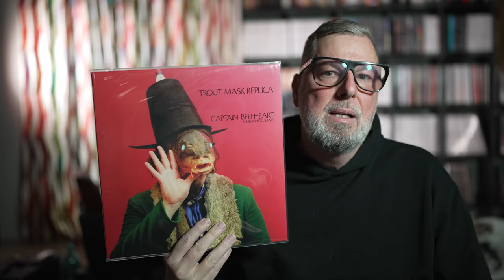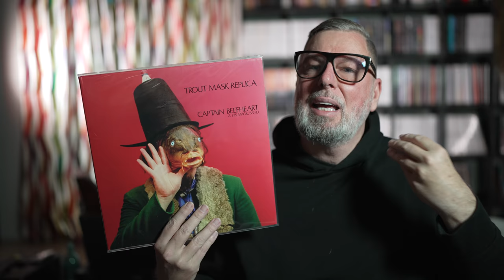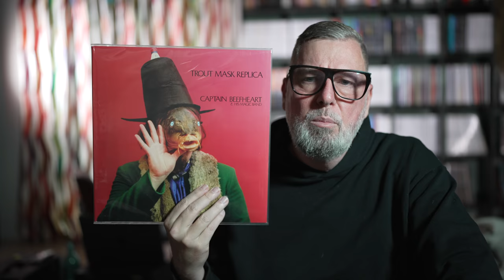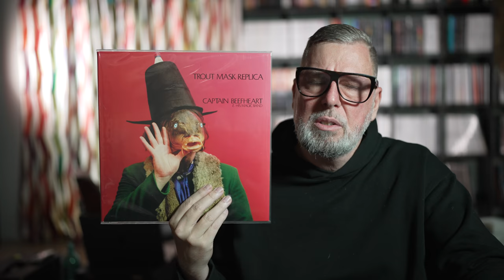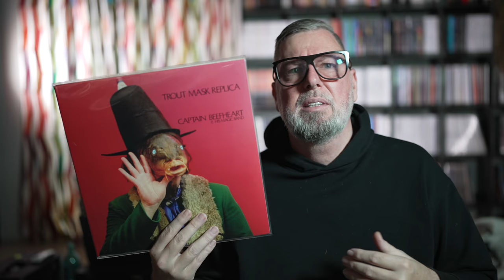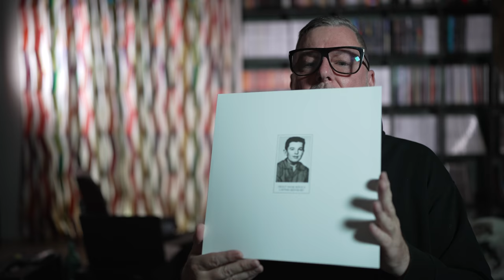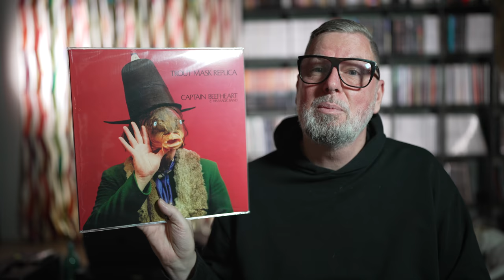Captain Beefheart: Trout Mask Replica, Best Rock Album of All Time? - My most Beautiful Vinyl!